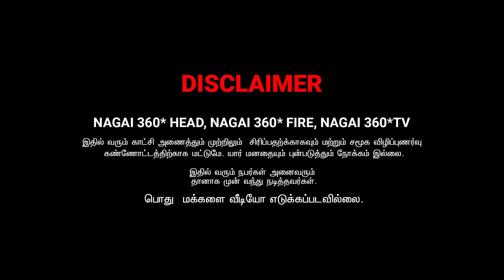ENNA KANTRAAVI LOVE ITHU | SAARATHA AMMA PONNU ALAPARAIGAL | NAGAI 360* ULTIMATE...................